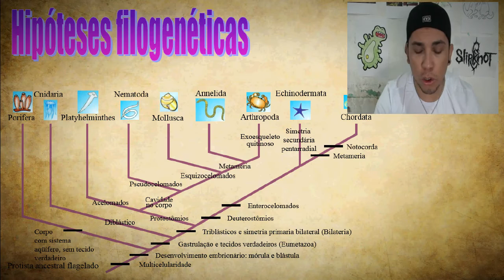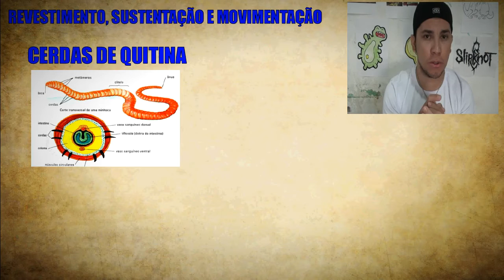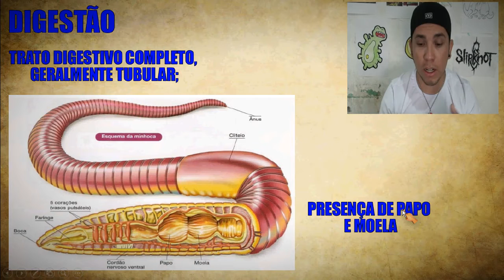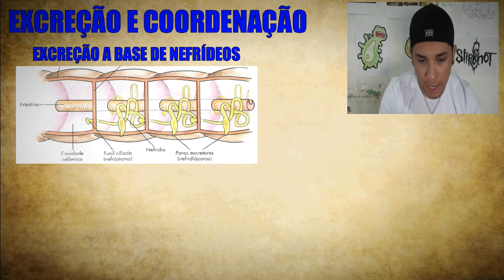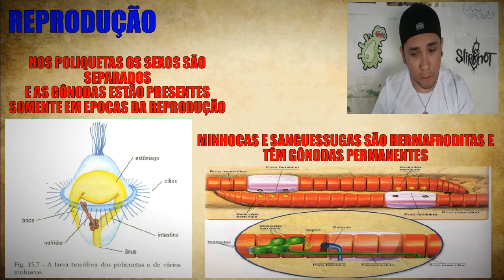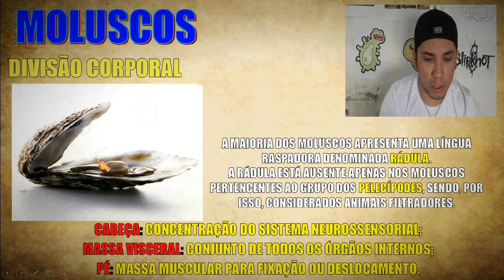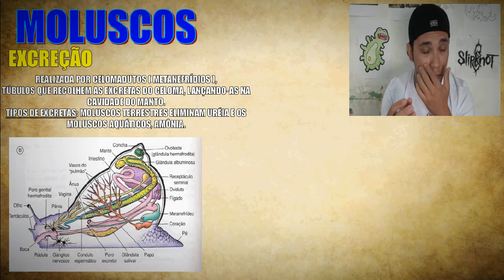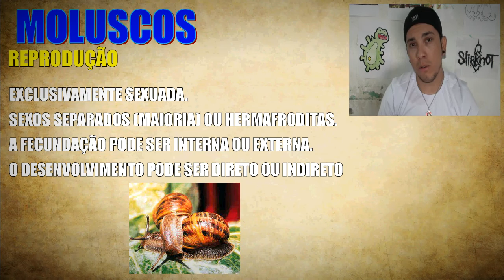Anelídeos e Moluscos (Reino Animal) - Biologia com Patrick Gomes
Aula sobre Reino Animal: Anelídeos e Moluscos para ensino médio e vestibulares. Aulas de biologia.